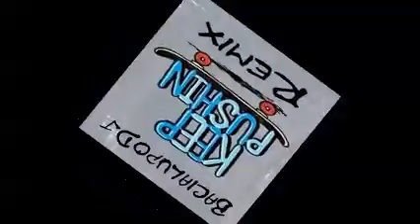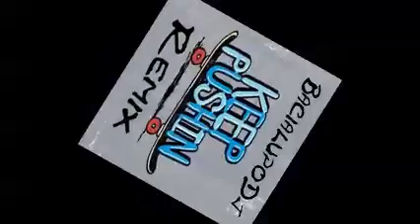KEEP PUSHIN - Remix-BacialupoDj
Remix BacialupoDj